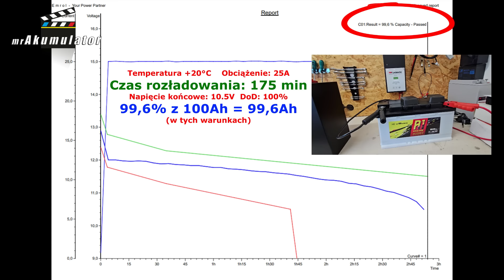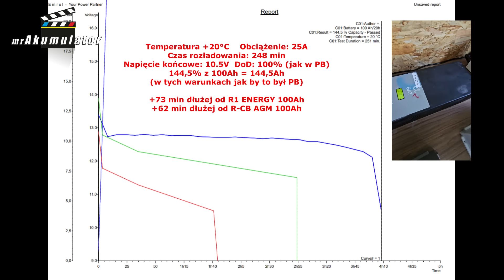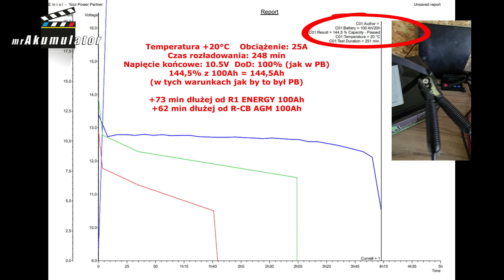Kwasiak, AGM czy LiFePO4. Akumulator dla Wędkarza, Kamperowca, Żeglarza czy Górnika? S5E049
Witajcie na kanale MrAkumulator!
Dziś porównamy trzy różne technologie akumulatorów: kwasowo-ołowiowe z płynnym elektrolitem do głębokich rozładowań, AGM do pracy cyklicznej oraz akumulatory LiFePO4. Skupimy się na ich wydajności i trwałości, szczególnie biorąc pod uwagę cykliczność pracy akumulatora. W naszym teście wykorzystaliśmy akumulatory o pojemności 100Ah, a czas rozładowania każdego z nich przy obciążeniu 300W okazał się być kluczowym parametrem.

Akumulatory kwasowo-ołowiowe z płynnym elektrolitem są jednymi z najstarszych i najbardziej znanych technologii na rynku. Ich konstrukcja jest stosunkowo prosta, a koszt zakupu jest niski w porównaniu do nowszych technologii. Te akumulatory są często wybierane ze względu na ich zdolność do głębokiego rozładowania.

Podczas testu akumulator kwasowo-ołowiowy wytrzymał około 175 minut przy obciążeniu 300W. Choć wynik ten jest znacznie krótszy niż w przypadku akumulatorów LiFePO4, akumulatory kwasowo-ołowiowe mają swoje zalety, takie jak niższy koszt początkowy i szeroka dostępność. Jednakże, głębokie rozładowania mogą skrócić ich żywotność, co sprawia, że są mniej efektywne w aplikacjach wymagających regularnych cykli ładowania i rozładowania.

Akumulatory AGM (Absorbent Glass Mat) są ulepszoną wersją tradycyjnych akumulatorów kwasowo-ołowiowych. W tych akumulatorach elektrolit jest absorbowany przez maty z włókna szklanego, co zmniejsza ryzyko wycieku i pozwala na większą odporność na wibracje i wstrząsy. Akumulatory AGM są często wybierane do zastosowań cyklicznych, takich jak systemy zasilania awaryjnego, kampery czy łodzie.

W naszym teście akumulator AGM wytrzymał około 186 minut przy obciążeniu 300W. Chociaż wynik ten jest lepszy niż w przypadku akumulatora kwasowo-ołowiowego, akumulatory AGM są droższe i mają ograniczoną liczbę cykli ładowania/rozładowania w porównaniu do akumulatorów LiFePO4. Ich wyższa trwałość w cyklicznych aplikacjach czyni je jednak lepszym wyborem w porównaniu do akumulatorów kwasowo-ołowiowych z płynnym elektrolitem.

Akumulatory LiFePO4 (litowo-żelazowo-fosforanowe) są najnowszą i najbardziej zaawansowaną technologią w naszym porównaniu. Znane ze swojej wysokiej wydajności i długiej żywotności, akumulatory LiFePO4 są idealnym wyborem do aplikacji wymagających regularnych cykli ładowania i rozładowania. Mają wyższą gęstość energii, co oznacza, że są lżejsze i bardziej kompaktowe niż ich odpowiedniki kwasowo-ołowiowe.

W naszym teście akumulator LiFePO4 wytrzymał imponujące 248 minut przy obciążeniu 300W. To ponad godzinę dłużej niż pozostałe akumulatory. Co więcej, akumulatory LiFePO4 mogą wytrzymać tysiące cykli ładowania i rozładowania, co sprawia, że są bardziej opłacalne na dłuższą metę, mimo wyższego kosztu początkowego. Są także bezpieczniejsze w użytkowaniu, ponieważ są mniej podatne na przegrzewanie i wybuchy.

Podsumowując, wybór odpowiedniego akumulatora zależy od specyficznych potrzeb i zastosowań. Jeśli budżet jest głównym ograniczeniem i akumulator będzie używany sporadycznie, akumulator kwasowo-ołowiowy z płynnym elektrolitem może być odpowiedni. Dla zastosowań wymagających większej wytrzymałości i bezpieczeństwa, takich jak kampery czy systemy zasilania awaryjnego, akumulatory AGM są lepszym wyborem.

Jednakże, jeśli priorytetem jest długoterminowa wydajność i niezawodność, akumulatory LiFePO4 są bezkonkurencyjne. Ich dłuższy czas pracy i wyższa liczba cykli ładowania/rozładowania czynią je najlepszą opcją dla aplikacji wymagających regularnego użytkowania, takich jak żeglarstwo, wędkarstwo czy zasilanie systemów off-grid.

Świat Akumulatorów w Szczecinie
Jeśli nadal masz wątpliwości co do wyboru odpowiedniego akumulatora, polecam odwiedzić Świat Akumulatorów w Szczecinie. To firma, która pomoże dobrać odpowiedni akumulator do Twoich potrzeb, niezależnie od tego, czy jesteś wędkarzem, kamperowcem czy żeglarzem. Specjaliści z Świata Akumulatorów mają szeroką wiedzę i doświadczenie, które pozwoli Ci dokonać najlepszego wyboru.

Dziękuję za obejrzenie i do zobaczenia w kolejnym filmie!
Robert Mazurek

Mój sklep w Szczecinie:
Świat Akumulatorów Szczecin ul. Gryfińska 106